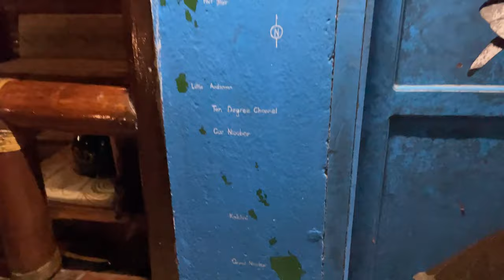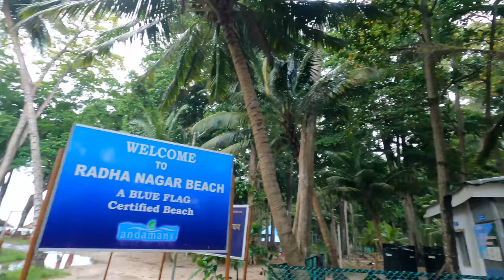Havelock Island Tour guide | Andaman travel vlog | Writam Roy | হ্যাভলক island vlog | Radhanagar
This is the first episode of the Havelock travel series, where I show you how to reach from Port Blair to Havelock Islands, my experience in Makruzz cruise, my resort in Havelock Islands, and take you to the pristine Radhangar Beach.

Andaman trip plan

5 days trip plan -

1st Day in Port Blair
2nd and 3rd day in Havelock islands
4th day in Neil islands
5th day back to Port Blair and departure

7 days trip plan -

1st and 2nd day in Port Blair
3rd ,4th and 5th day in Havelock islands
6th day in Neil islands
7th day back to Port Blair and departure

Suggested hotels -

Port Blair - Andaman Woods homestay, Ariees Grand
Havelock - Aquays Hotels & Resorts, Swaraj Dweep (Havelock Island),shangrilas beach Resort
Neil island  - CS Empire

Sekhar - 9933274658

Cruise booking websites -